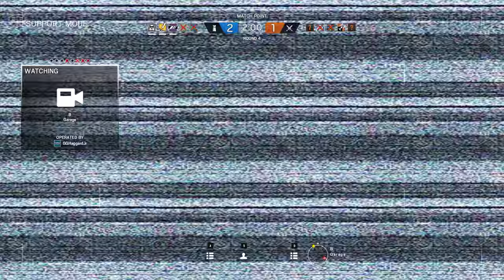Rainbow Six Siege + Part 870 + Consulate TDM Secure Area + pcgaming crew